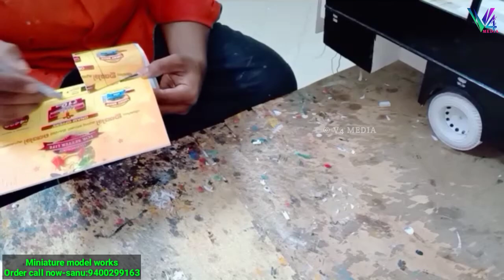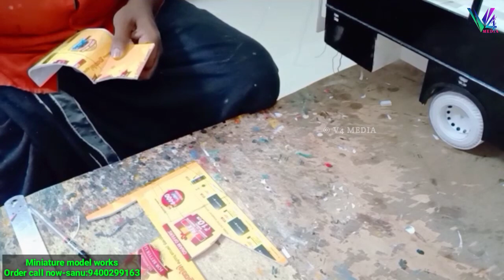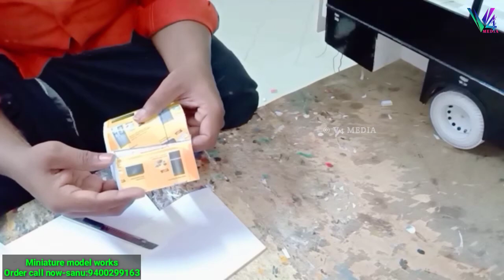Se Lorry യുടെ Front നിർമ്മിക്കാം🔥 How to make miniature Se lorry front❤️ V4 media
How to make Se lorry Miniature front bonnet

se lorry miniature model made by sanu T V

Miniature model work call 📲 Sanu 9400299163

Using paint white colour :

Using paint yellow

Paint blue

Paint green

Using paint red colour

Using knife

Using led

Foam sheet 2mm

Foam sheet 2mm multi colour

Foam sheet 5mm white

Foam sheet 5mm multi colour

Tyre buy

Ball bearing

Using gum 1

Using gum 2

Using gum 3

Using tripod

Using selfie stick